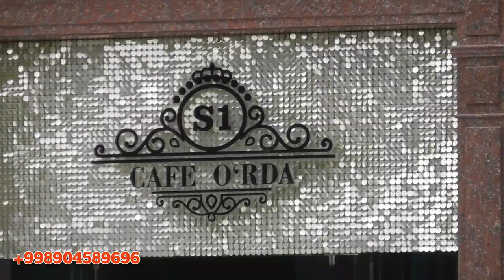VODIYLIK LAZIZ YORQIN POLVONLAR BN INTERVYU TULIQ QISM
📲 Telegram Gurupamiz Mana Ochildi

𝙎𝙖𝙡𝙤𝙢 𝘿𝙤'𝙨𝙩𝙡𝙖𝙧 !